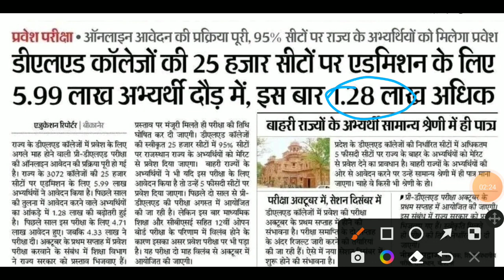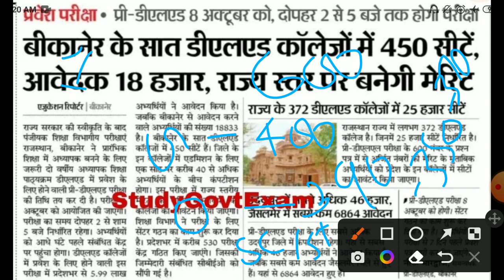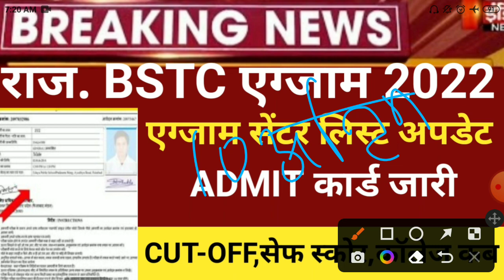Rajasthan Bstc admit card/bstc exam 2022/Raj Bstc Cut-off 2022/raj.Bstc exam 2022/bstc 2022 form